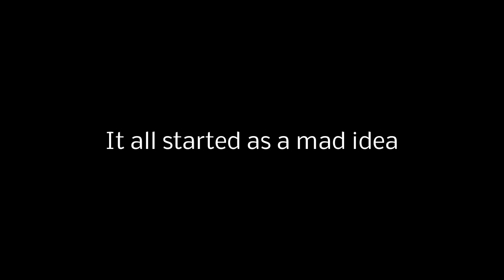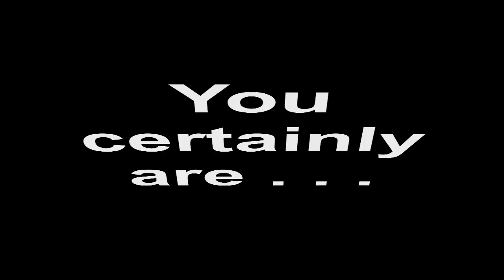Horsington Jubilee DVD - 03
Trailer for the Jubilee Party Video, available from the half Moon from Sunday 15th July 2012.